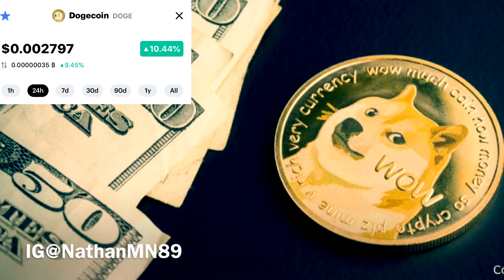🤯DOGECOIN IS GOING UP.IT MIGHT GET UP TO $1 BY NEXT WEEK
If you want to double your dogecoin in less then 30 days go check out